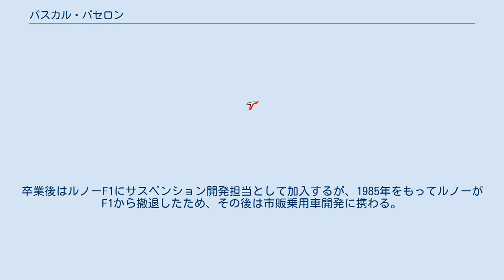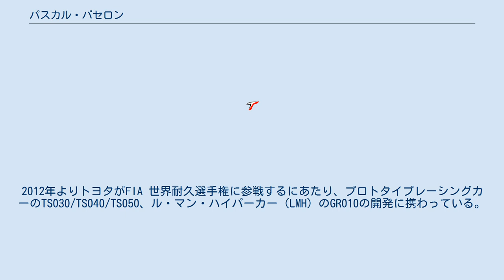パスカル・バセロン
パスカル・バセロン（Pascal Vasselon, 1963年3月20日 - ）は、フランス出身のレーシングカー技術者である。
2006年途中から2009年までトヨタF1のシニア・ゼネラル・マネージャーを務めた。
2018年現在はトヨタ・モータースポーツの副社長兼テクニカルディレクター。
 1963年にフランスに生まれ、1985年にフランス国立航空宇宙大学（現・ISAE SUPAERO）を卒業。
卒業後はルノーF1にサスペンション開発担当として加入するが、1985年をもってルノーがF1から撤退したため、その後は市販乗用車開発に携わる。
1988年にミシュランへ移籍し、レース部門の様々な役職を歴任した。
2000年にミシュランがF1へのタイヤ供給再開を発表すると、総責任者のピエール・デュパスキエに次ぐNo.2としてF1向けのタイヤ開発・供給の指揮を執った。
 2005年にTMG（トヨタ・モータースポーツ）に加入し、トヨタF1でシャーシ研究開発部門の責任者を務めた。
2006年、サンマリノGP前に当時の技術部門の責任者であったマイク・ガスコインの解任を受け『車両デザイン及び開発ゼネラル・マネージャー』に就任し、トヨタがF1から撤退する2009年まで同役職で技術部門の責任者を務めた。
 トヨタがF1から撤退した2009年以降もTMGに在籍。
2012年よりトヨタがFIA 世界耐久選手権に参戦するにあたり、プロトタイプレーシングカーのTS030/TS040/TS050、ル・マン・ハイパーカー（LMH）のGR010の開発に携わっている。